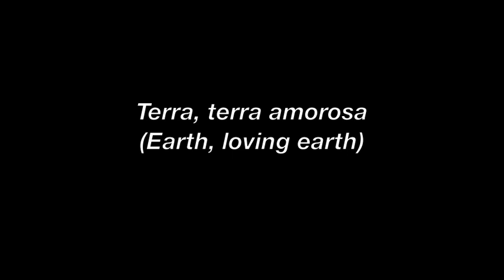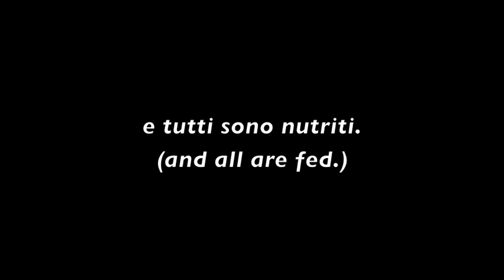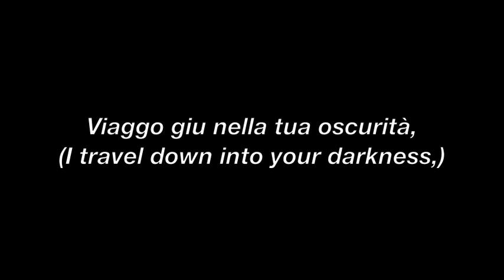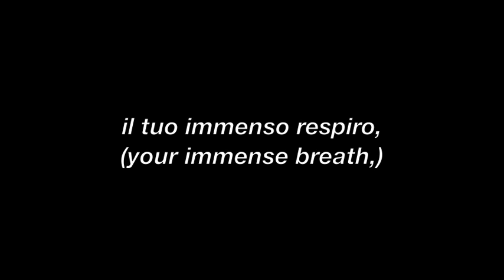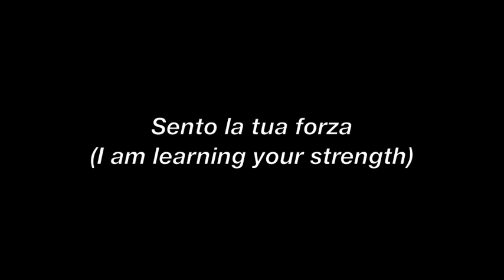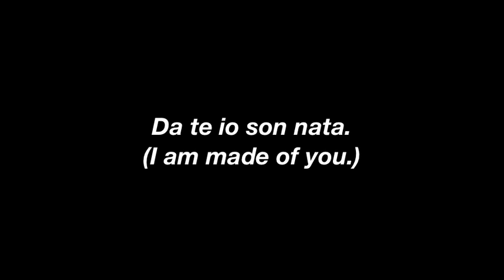Pasiphae: TERRA by Ric Louchard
The first of four arias for soprano and piano, music and lyrics in English by Ric Louchard. Italian translation by Katarina Musetti and Lorenza Masetti Shelby.
In these arias, Pasiphae, the priestess/queen of Crete (and mother of the minotaur), performs her morning ritual of singing to the four elements: Earth, Fire, Air, Water.
Elizabeth Pacheco Rose - soprano
Ric Louchard - piano
recorded by Michael S. Rothkopf at the University of North Carolina School of the Arts
Mixed and mastered by Christopher Cooper at Blue Seven Audio in Fremont, CA